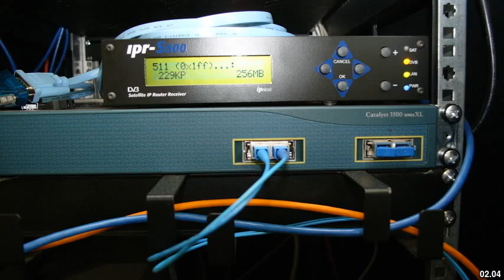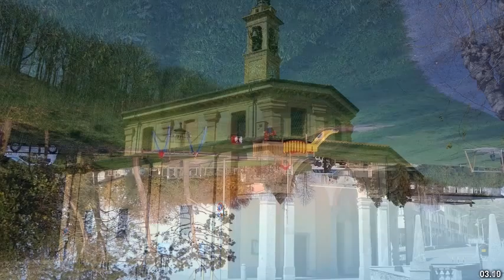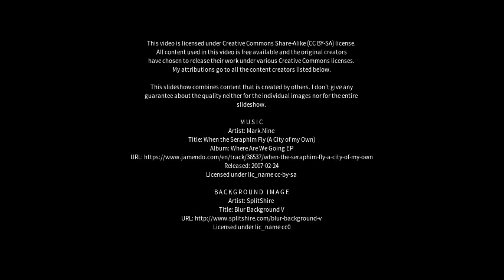Best places to visit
Best places to visit - Rovello Porro (Italy) Best places to visit - Slideshows from all over the world - City trips, nature pictures, etc.